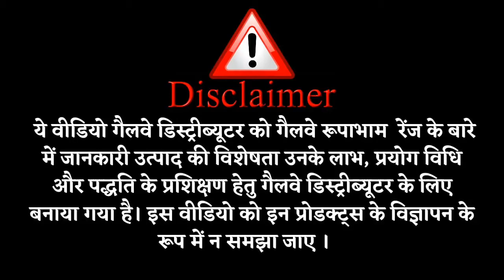Galway Rupabham Haldi Chandan Cream ||To Make Your Skin Glow Naturally||Glaze Trading India Pvt.Ltd.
My Gears :-

25 MM Lens
50 MM Lens
BEST Tripod
Tripod For Beginning
Budget Ringlight
Professional Ringlight
Go pro For Blogging
Led Flood Light
LIGHT STAND (SOFTBOX)
Background Stand
Green Backdrop
Black Backdrop

Mr.ASHISH DEHARIYA Madhya Pradesh (India)

it is a traditional skin care cream that adds beauty to the face. Pure oil of sandalwood mixed in it improves skin color. Also, the anti-bacterial properties of turmeric contained in this cream improve the immunity of the skin. Its anti-oxidants protect the skin from damage and free from radicals. In addition, the combination of rare saffron and honey with milk helps to give glow to the skin.

∆ Galway Rupabham Coconut Avocado Shampoo